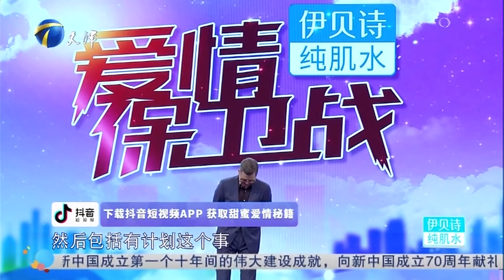我想要一个安稳的生活 《爱情保卫战》20190911【综艺风向标】